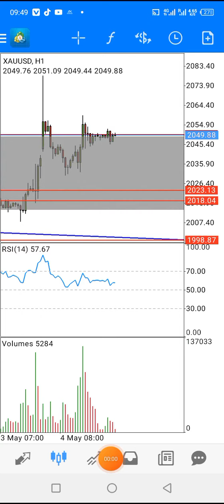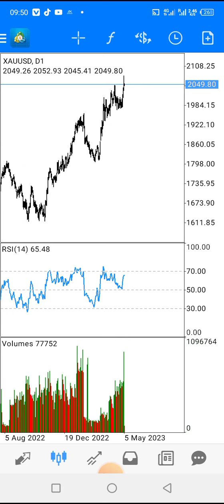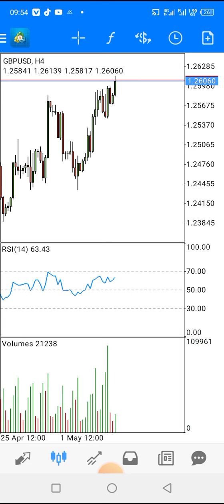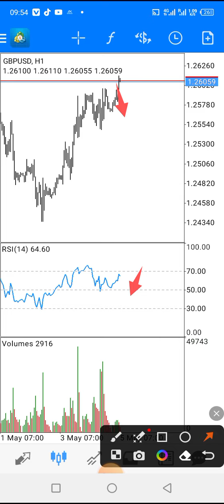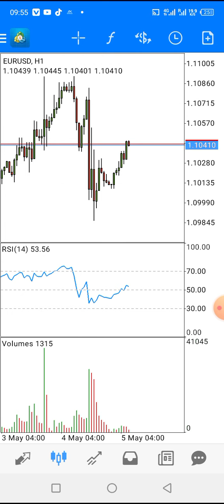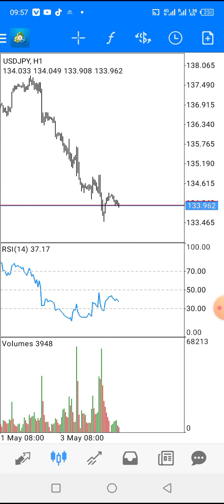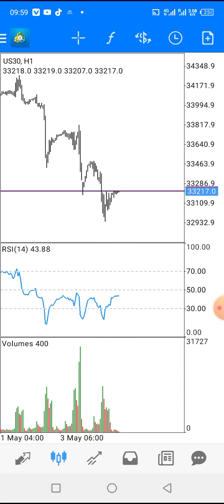Daily Forex Market Analysis | Today Gold-Xauusd Technical Analysis | NasirFx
Join Signals
Whatsapp Free Signals Group:

Welcome To VIP IB Group
Just creat account under my ib or change your IB and join free of cost vip signals group.
(100$+ deposit lazmi).

WhatsAp:
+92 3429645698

Partner ID:
 24045697

Partner ID:
 vg7n8us

Partner ID:
766158

Partner ID:
70512

Partner ID:
15414929

Partner ID 1074044
IB Change Krny ka Method:-

Thankx
NasirFx ✍️

Is video mein xauusdanalysistoday dia gae han. Sary gold sell buy levels dia gae han. Plz stoploss or takeprofit ko follow kryn.
Plz freewhatsapp group join kryn.

xauusd forecast
xauusd forecast today
xauusd forecast this week